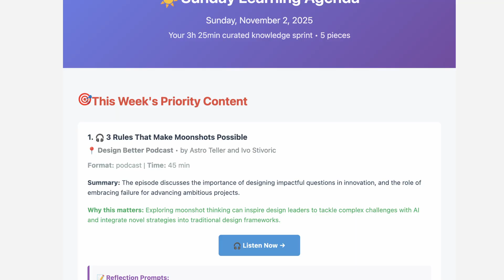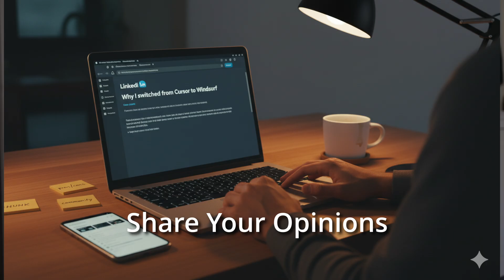80% of AI Job Candidates Fail These Questions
The AI job market is competitive. Everyone claims they're "AI-native" on their resume. But when I interview candidates—designers, product managers, engineers—80% of them freeze when I ask these simple questions.

There's a massive gap between people who SAY they're AI-native and people who can actually prove it. This video shows you exactly what hiring managers are looking for.

🎯 WHAT YOU'LL LEARN:
- The 3 questions that reveal true AI experience (most candidates fail #2)
- How to show AI-native work that actually gets you hired
- A 30-day path to building real AI projects
- What's happening on actual AI-native teams
- How to position yourself for AI roles in 2025/26

⚡ TIMESTAMPS:
0:00 - The Job Interview Reality Check
2:28 - The Real AI-Native Test (3 Questions)
5:05 - What This Looks Like at Scale
6:42 - How to Show Your AI-Native Work
8:54 - Your 30-Day Journey to AI-Native

I'm Jason Cyr, VP of Design for Cybersecurity and AI. I'm building AI-native teams and looking for people who don't just design for AI—they build with it.

If you're trying to break into AI roles, this video will show you what actually separates candidates who get hired from everyone else.

🚀 THE 30-DAY AI-NATIVE CHALLENGE:
Week 1: Solve ONE real problem
Week 2: Connect your workflow
Week 3: Build for others
Week 4: Form your opinions

Starting the challenge? Drop "DAY 1" in the comments and let's do this together.